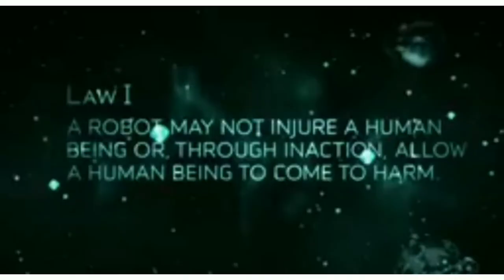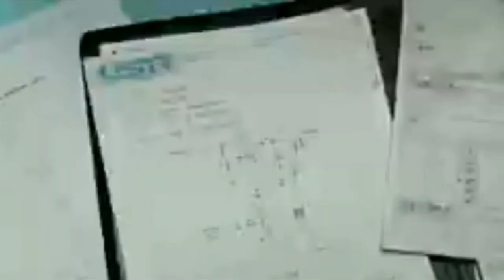movie explanation in Hindi / real story 2035 ! I robot 2004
robot movie explanation in Hindi

I Robot (2004) Explained in Hindi / Urdu | I Robot Humanoid Robots Vs. Man Summary हिन्दी

6.8K

Likes

149,817

Views

Jan 17

2022

I, Robot (2004) Sci-Fi movie explained in Hindi Urdu. The American Cyborg Science Fiction Thriller film “I Robot: AI Humanoid Robots Versus Man” story summarized with a complete ending in हिन्दी explanation. The plot is about a dystopian world i.e takes place in the year 2035 where all functions of human beings are performed by the humanoid robots and automation. These living machines follow a few rules in order to avoid harming humans. Actually, there is a company called United States Robotics that makes these human-like droids, and one of its scientists died mysteriously. Then a character named "Del" appears on the scene, who is a technophobic detective, and the case is given to him to investigate and solve the mysteries surrounding this scientist's death. He goes to an artificial intelligence robot named "VIKI" for investigation and checking his bionic chip. It is also known that the CEO of the corporation has replaced the old model robots with fully advanced NS-5 robots which will start to create distress in human life. The late scientist was already worried about this future trouble about a larger threat to humanity. One day, "Del" is attacked by a mechanical robot named "Sonny"but  it was not like NS-5 robots. Scientists had manufactured it and  set its system like the humans , setting the feeling and emotions in it. Later, NS_5 robots do the same and "Del" adjusts a device in the brain system of the VIKI robot which was controlling all robots after taking the life of the CEO of the corporation. And they succeeded in bringing the situation to normal . Then the scientist's death enigma is also solved  when "Del" himself asks about the scientist's death. In the end, matters are resolved and "Del '' and this robo become friends after an apology. Laws are made to be broken so why not programmed robot? Here one man saw it coming and he had to stop. I hope you enjoyed this video, hit likes. Thank you so much for watching god bless you all. lots of ❤️ Credits: Images and footage source: 20th Century Fox and Overbrook Films Studio Pictures Directed by: Alex Proyas Produced by: Laurence Mark Edited by: Huayi Brothers Based on: iRobot by Isaac Asimov (fix-up novel of science fiction short stories) Box Office: $3 Billion Disclaimer: Any footage(s) in this video has only been used to communicate a message (understandable) to the audience. We don't plan to violate anyone's right. Thanks.